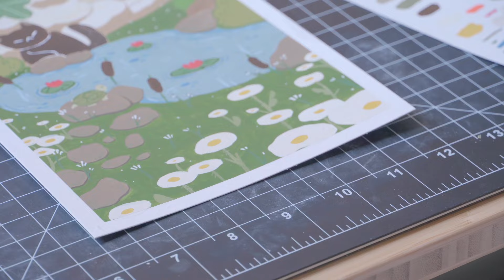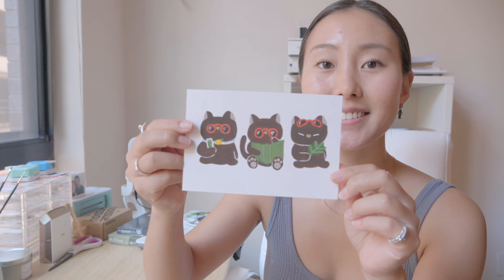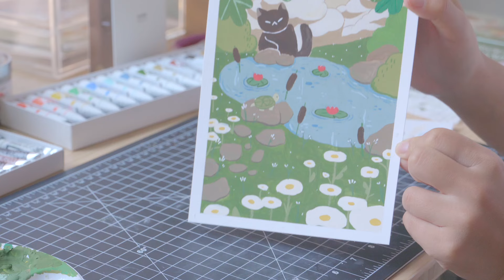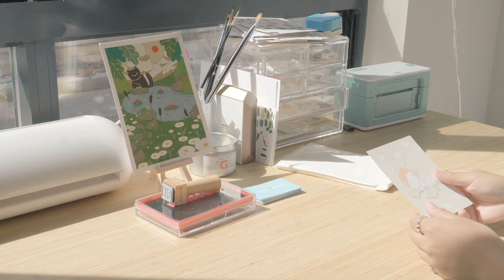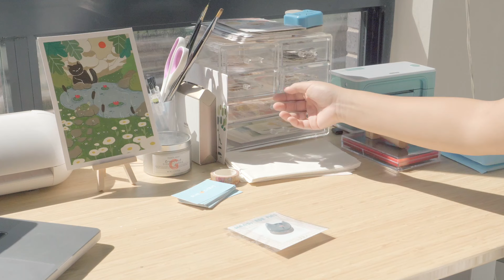Studio Vlog ☁️🌟 Packing Orders for my Etsy Shop, New Stamp, Painting gouache prints!!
I'm back in Baltimore and back in my art studio!! It's such a good feeling after the long summer break :) This studio vlog is more relaxed and takes you through my typical work day ♥️

🌟 Intro: 0:00
      Make Breakfast with me 1:06
      Painting with Gouache 6:28
      Packing Etsy Orders 15:02

🌟 My Blueberry banana oatmeal recipe
Ingredients: - 1/3 cup of plant based milk
                      - 1/2 sliced banana
                      - 1 tsp cinnamon
                      - 1 tbsp honey
                      - 1/3 cup of rolled oats
                      - Blueberries
                      - nut butter
Instructions: - Add the milk, banana, cinnamon, honey, and oats to a pot and bring to a simmer on medium heat until thickened
- Add your favorite toppings and enjoy!!